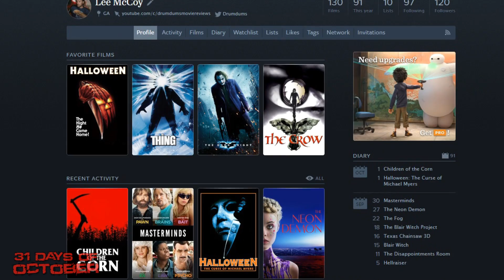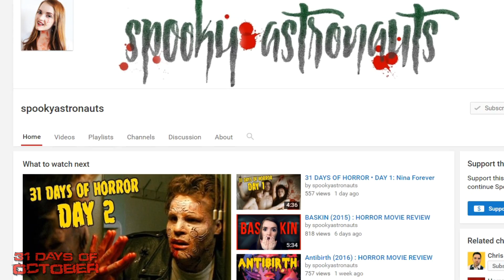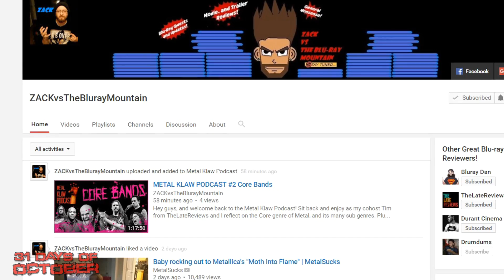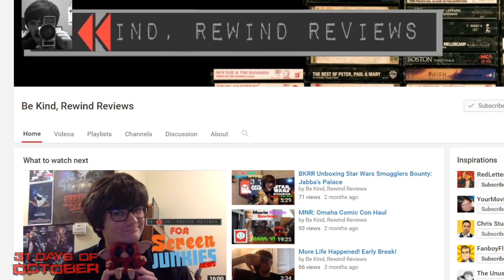Drumdums' 31 DAYS OF OCTOBER!! (Week 1)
It's here! 31 Days of October Week 1 with special guests Emma from Spooky Astronauts, Zack vs the Blu-ray Mountain, and Joe from Be Kind, Rewind Reviews. Post your week 1 viewings in the comments! 31 Days of Halloween baby!!

My rating system:
2 Hours Lost
Humdrum
Purchase Worthy